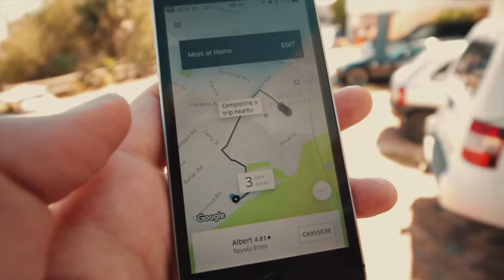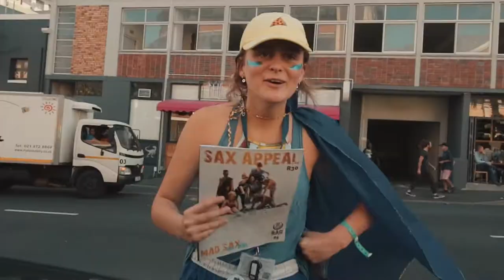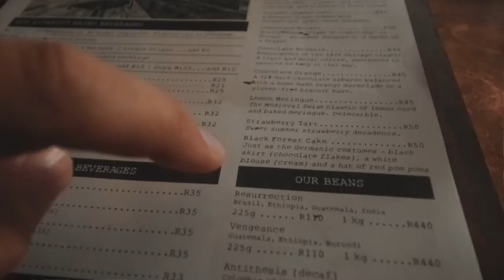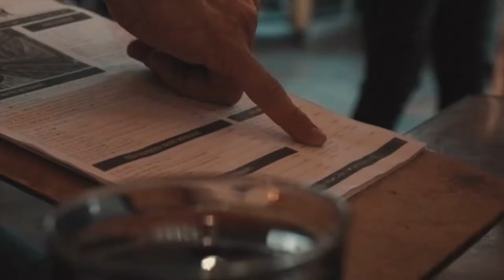Advice from Travel Vlogger Mischa Janiec on how to make TRAVEL VIDEOS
Travel Video Advice with Travel Vlogger Mischa Janiec at Truth Coffee in Cape Town

Dean Paarman from Travelvids meets up with Mischa Janiec at Truth Coffee in Cape Town to talk about advice on how to start or improve your travel video creation process.

Advice from Mischa Janiec on how to make make travel vlogs whilst being a full time digital nomad.
We met Mischa Janiec at Truth Coffee, Truth Coffee has been voted one of the best coffee shops in the world.

Mischa Janiec is a fitness athlete who only eats a plant based diet.
Mischa Janiec suggests you should start with the smartphone because shooting and editing video isnt for everyone.

Mischa Janiec says its not a good idea to go out and buy expensive travel video gear like a DSLR camera and accessories, before you have made your first 10 videos, once you have started creating videos using only your smartphone you can go onto spending a few hundred dollars or euros on a Canon, panasonic or Nikon Camera.

Mischa Janiec says its important you establish your style of filming and editing, don't be the consumer of other people's content rather create your own unique style, its OK to watch a few videos created by other video vloggers to get inspiration but always be yourself.

Some people have the ability to go out and shoot video without thinking about the story line and they come out great when editing, but thats not very many people that have that talent of making it up as they go along.
So don't try it in the beginning rather think about what you are going to film, before you even turn your smartphone on to start recording establish your video vibes.

You are not a videographer yet but with practice you can become good at this very rewarding creative process of filming and editing to create youtube videos.
You need to learn the basic camera shots and keep it simple in the beginning you don't need crazy zoom transitions to make the video complying to watch, its all in the story.
So think of yourself as the director of your own movie and you are going to be telling the story of the whole of your life in short little videos.
And if you have thought about what you are going to vlog you are much more likely to shoot less video which it turn will take less time to edit.

Topics we cover:
1 - Who is Mischa Janiec
(spoiler: A Professional Vegan Body-Building Travel Vlogger)
2 - Video structure & planning vs passion and impulse.
3 - Advice for beginner Travel video creators
4 - Challenges of Travelling & making videos at same time.
4 - What motivates you?

Did i mention there was loads of coffee. James from Truth gives us the Truth Coffee Run down!
Check out the Steampunk coffee dispenser at the end. EPIC

How to create holiday & vacation videos
Travel Video School

If you own a travel business or just want to capture your memories of your vacation like & subscribe for hints tips and great videos shot on a budget, we will show you how we get the shots and how to edit, follow us as we create great videos of our experiences and adventures in and around the world.

We are Currently in Cape Town still 2018.